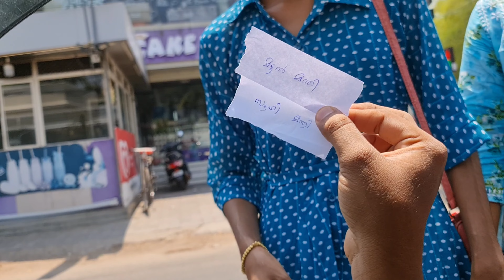🔥 സൂഫി മന്തി!! YAY MWONE 🔥| VLOG - 32